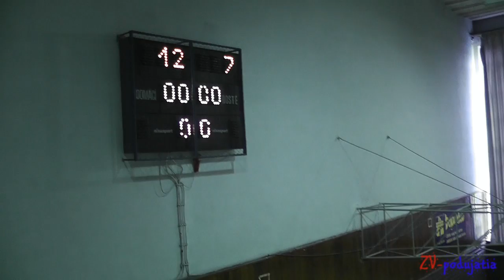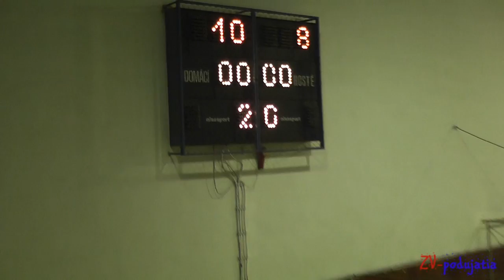TJ Slávia TU Zvolen - MVK Detva 3:0